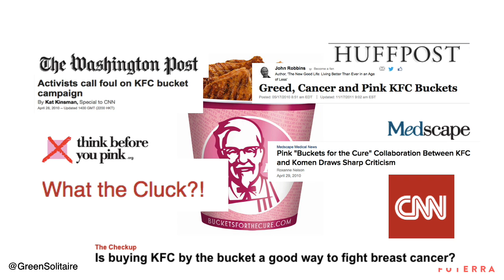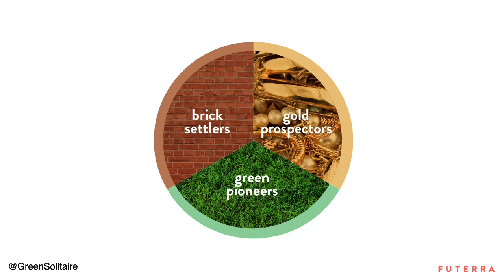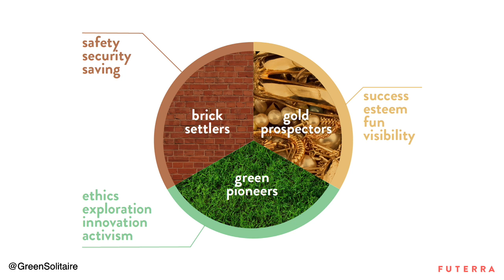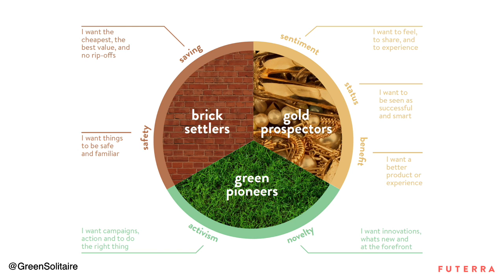Getting consumer buy-in for sustainability - Solitaire Townsend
Futerra Co-Founder Solitaire Townsend addresses the role of storytelling in making customers care about sustainability, and what you need to do if they're not buying what you're selling in Phoenix at GreenBiz 16.